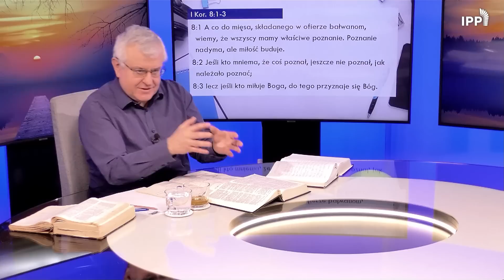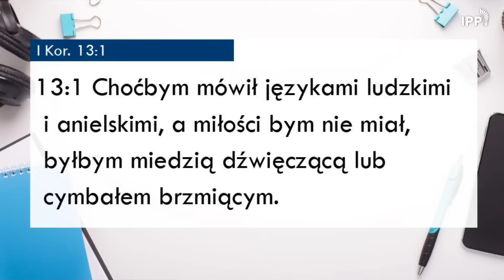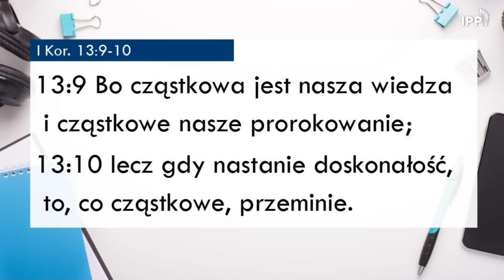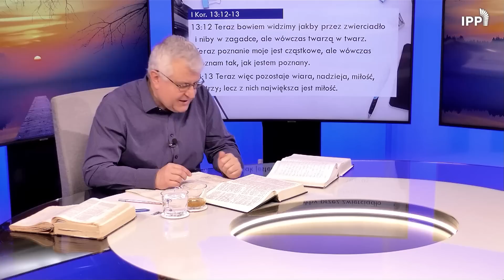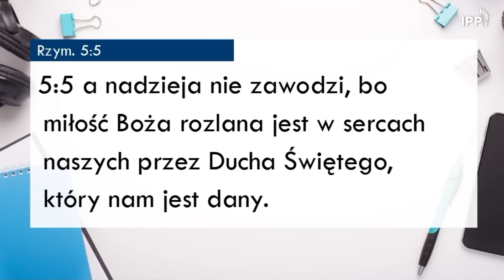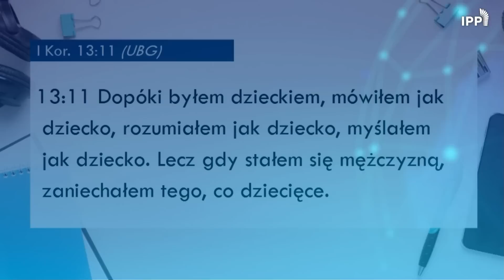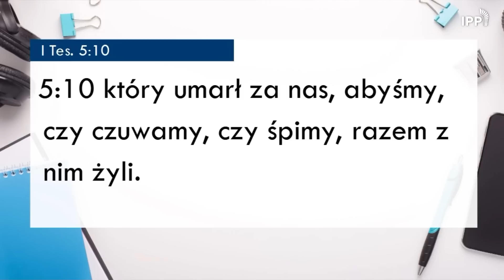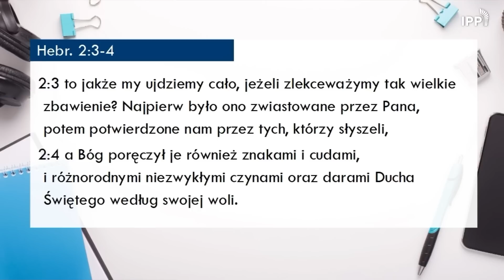Języki ustaną, a miłość? | 1 List do Koryntian 13: 8-13 #35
Zapraszamy na kolejne studium 1 Listu do Koryntian pt. “Języki ustaną, a miłość?”